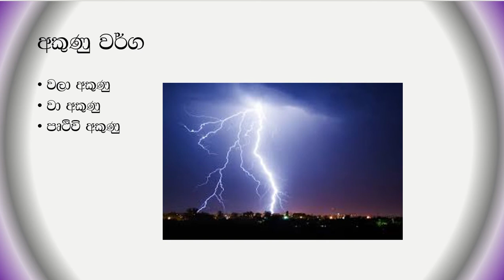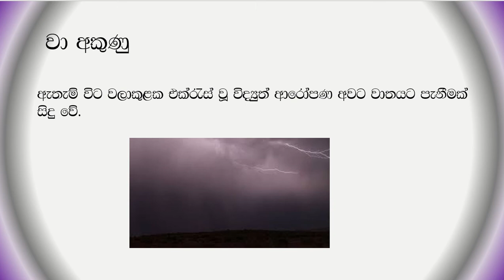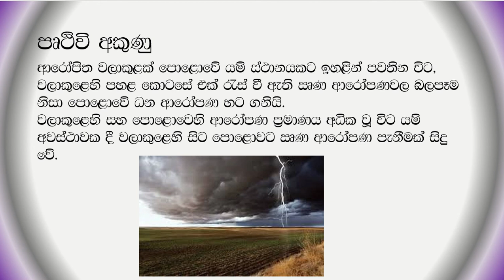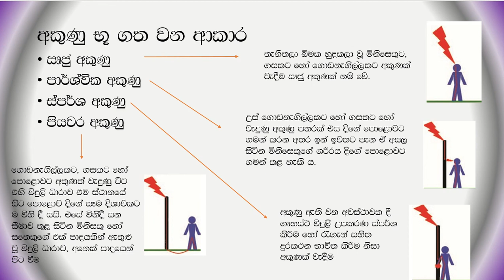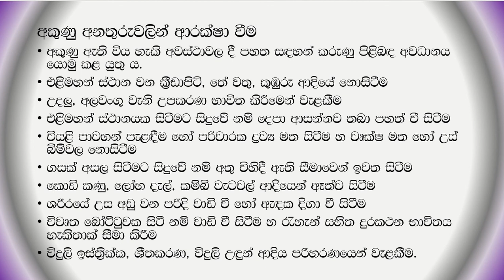අකුණු අනතුරු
09 වසර විද්‍යාව - 17 වන පාඩම